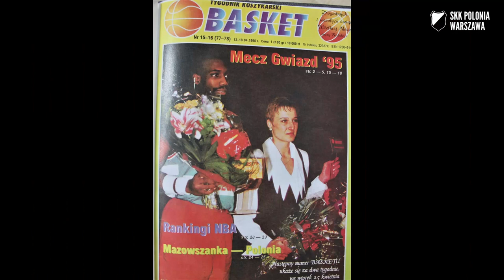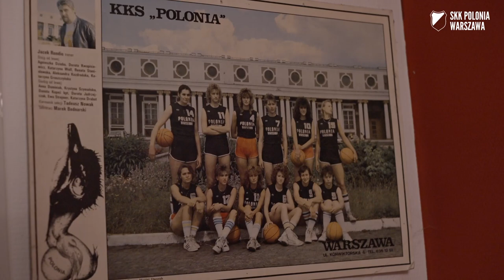Wspomnienia Kasi Dulnik, symbolu Polonii Warszawa ["Wracamy do ekstraklasy", EBLK, 27.11.21]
💃🏀🖤 Nie będzie przesady w stwierdzeniu, że Kasia Dulnik jest jedną z ikon żeńskiego basketu w Polsce w latach 90. Mistrzyni Europy, gwiazda polskiej ekstraklasy, symbol koszykarskiej Polonii Warszawa – zawodniczka, która rozegrała setki meczów okraszonych zdobyczami punktowymi, zaliczyła niepoliczalnie wiele zbiórek, przechwytów i asyst, a przede wszystkim słynęła z niepowtarzalnej, wręcz firmowej waleczności.
🎬🎥▶ Już teraz możecie obejrzeć jak Kasia radziła sobie na ligowych parkietach, gdy razem z Polonią występowała w ekstraklasie u schyłku XX wieku! Przed Wami rozmowa z naszą wybitną zawodniczką, upiększona kilkoma fragmentami Jej dawnych akcji. Jest na co popatrzeć, przekonajcie się sami! I kto wie – może spotkacie Kasię na swojej drodze, w trakcie jednej z wielu sportowych inicjatyw Fundacja Kasi Dulnik?
🙇🙌💓 Kasia zaszczyciła nas swoją obecnością na widowni podczas sobotniego spotkania Energa Basket Liga Kobiet: SKK Polonia Warszawa - GTK Gdynia, aby wspólnie świętować ponad 1000 meczów koszykarek Polonii w ekstraklasie.